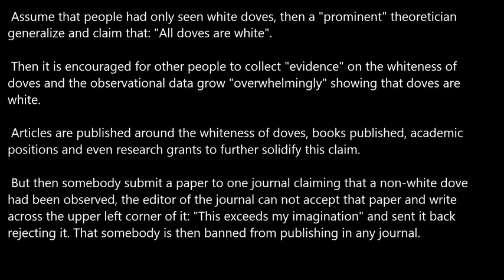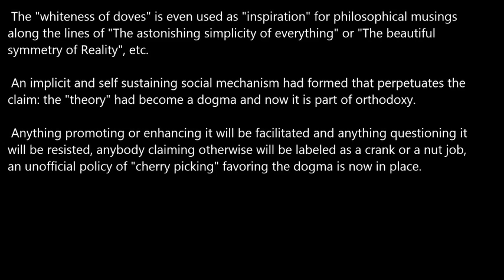The Genesis of a Dogma.